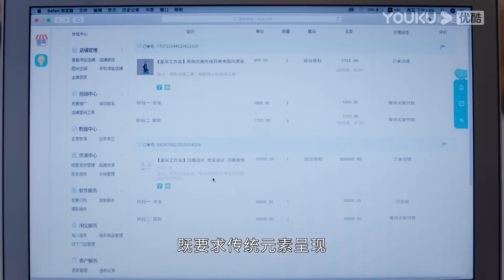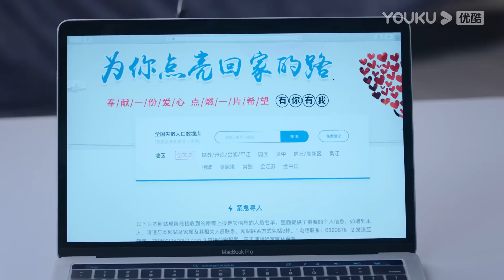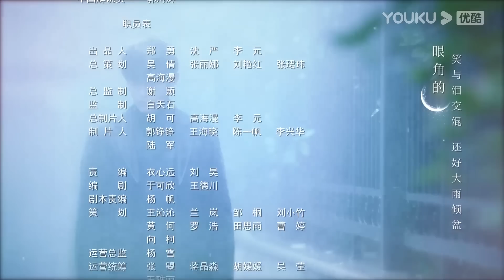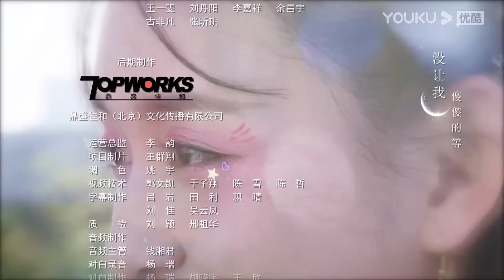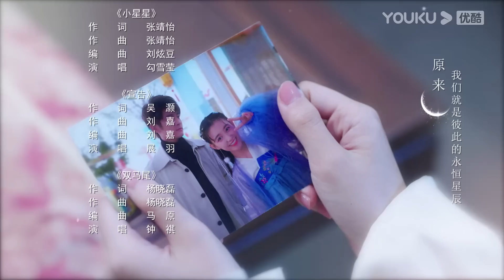MULTISUB【你是我的永恒星辰 My Eternal Star】EP14 | 蒋依依佟梦实上演欢喜冤家，腹黑大神爱上鬼马少女 | 蒋依依/佟梦实/张炯敏/郑妙 | 都市爱情片 | 优酷YOUKU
★以下地区观看正片请移步优酷国际版APP：泰国、印尼、越南、马来、新加坡、菲律宾、中国香港、中国澳门、中国台湾。欢迎下载优酷国际版APP，不管您所处何地都能享受《你是我的永恒星辰》全集多语种字幕噢，加入优酷国际版APP会员，更能抢先观看更多会员集数！

★APP会员更新时间：每周三周四18:00（UTC+8）抢先看2集，周五抢先看1集
★主演：蒋依依/佟梦实/张炯敏/郑妙/刘怡潼/田爽/门东毅/徐艺方/高艺晗/丁映智/张雨旭/吴恙/朱泳腾/林静/潘宥诚/高阳
★集数：22集

【你是我的永恒星辰 My Eternal Star】陆宇恒是位性格高冷的网络科技高手，一个因为要求苛刻被家政中介列入黑名单的电竞主播。他一直为培养优秀的网络科技人才，引导青少年建立正确的游戏价值观而默默努力。林小笛则是一位乐观勇敢、喜欢国学、热爱汉服文化的手作大神，一直为在全世界推广汉服文化和成为知名设计师而努力。两人意外相识，为了各自的目标不断“套路”对方，陆宇恒腹黑高智商，林小笛古灵精怪，两人的性格差异和生活习惯让日常充满了笑点和萌点。